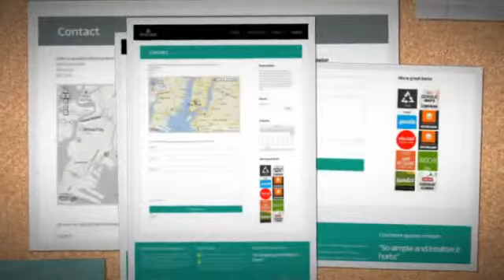Ensconce - Responsive WordPress Video Landing Page Download